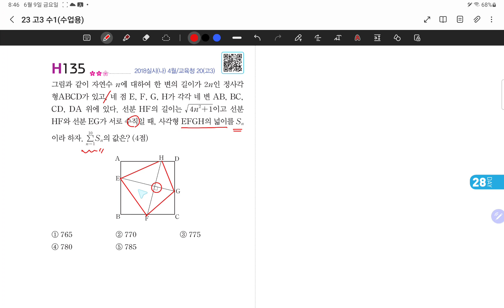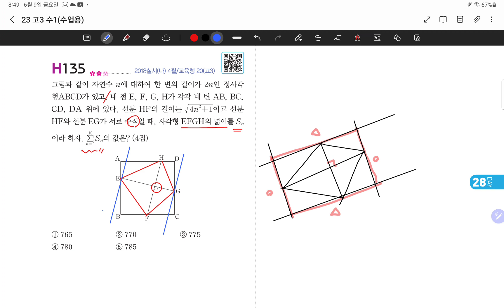23.06.09.금.자이수1.H125 135 140 142